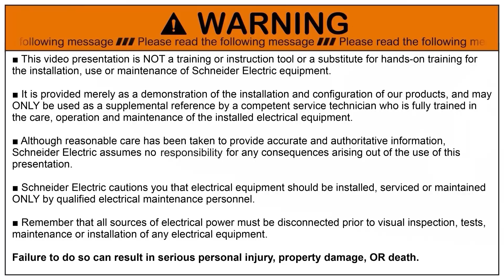GoPact MCCB – Uzatmalı Döner Kurma Kolu Montajı | Schneider Electric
GoPact MCCB devre kesicinin uzatmalı döner kurma kolu montajının nasıl yapıldığını keşfedin.